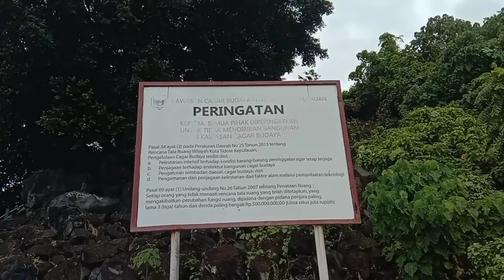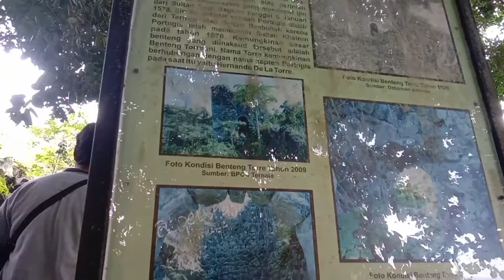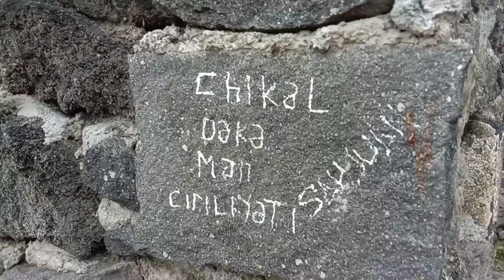BENTENG PERTAHANAN PORTUGIS DI TIDORE || BENTENG TORRE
Benteng Torre

terletak di Soa Sio Kota Tidore Kepulauan Provinsi Maluku Utara, tepatnya berada pada koordinat geografis LU 390 14.6’ dan BT 1270 26’ 33.1” atau koordinat UTM 52 N 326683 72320. Berdasarkan buku Documenta Malucensia, benteng ini dibangun tahun 1578 oleh Portugis atas perintah Sancho de Vasconcelos yang mendapat ijin dari Sultan Gapi Baguna tanggal 6 Januari 1578. Nama benteng “Torre” kemungkinan berhubungan dengan nama Kapten Portugis pada saat itu yaitu Hernando De La Torre.

Pemugaran benteng Torre dilakukan dalam dua tahap; Tahap Pertama pada tahun anggaran 2012, dan Tahap Kedua pada tahun anggaran 2013. Dasar pelaksanaan pemugaran ini adalah rekomendasi Studi Teknis yang dilakukan oleh BPCB Ternate (waktu itu Balai Peninggalan Purbakala Ternate) pada 11 – 17 April 2011, yang menyatakan bahwa Benteng Torre mengalami kerusakan tingkat parah dan struktur benteng hanya tersisa sekitar 30%, sehingga harus segera dipugar untuk menghindari bertambah parahnya kerusakan benteng.